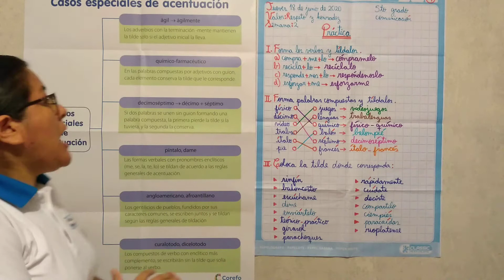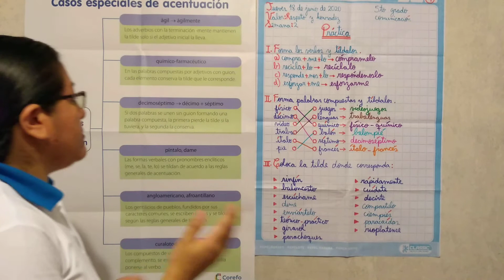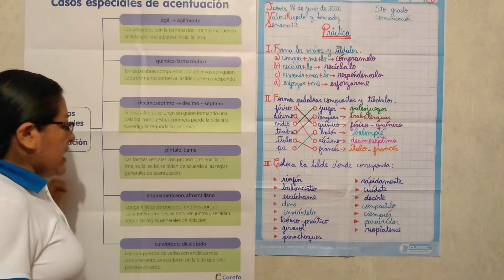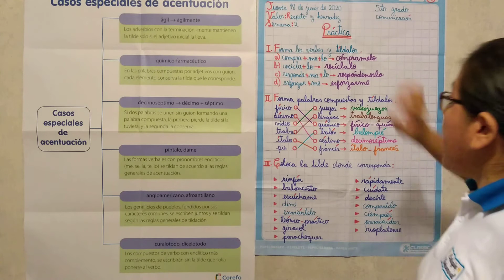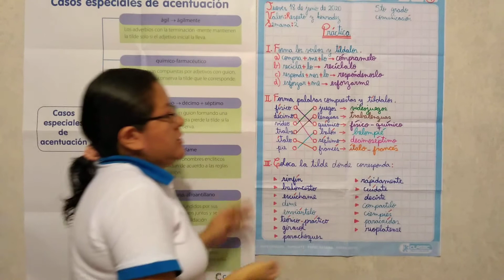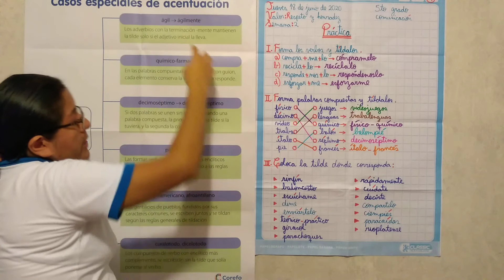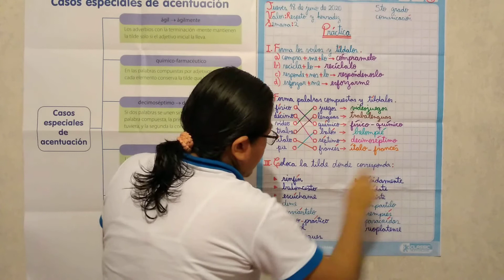COMUNICACIÓN-QUINTO GRADO DE PRIMARIA-SEMANA 2(IIB)-18/06/20